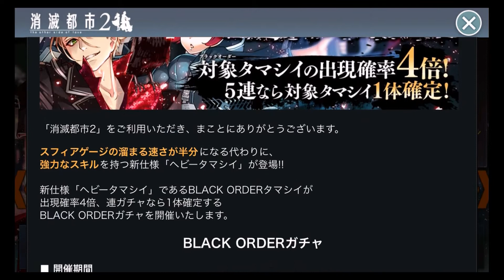【消滅都市２】BLACK ORDERガチャ５連！！＃１１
ヘビータマシイ強いのかな？